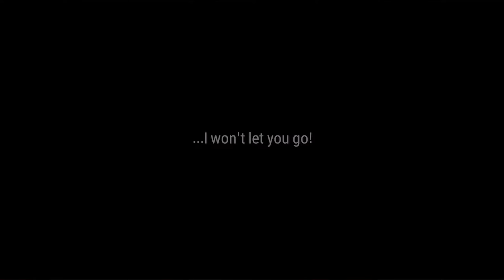Fundroid - Epic Seven - Fable of Demons of Natalon Chapter 2 (Event Story)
Fundroid is a series, where I feature fun mobile games, which I'm playing on my tablet / phone.

Game: Epic Seven
Developer: Super Creative Game Development Studio
Publisher: Smilegate

Chapters:
00:00 Prairie Sisters (Act 1)
10:24 Prejudice (Act 2)
21:11 Buried (Act 3)
31:01 Dangerous News (Act 4)
42:20 Plague (Act 5)
50:38 Encountering the Demon (Act 6)
59:27 Stage 1 Hint
01:01:22 Stage 2 Hint
01:02:56 Stage 4 Hint
01:04:39 Stage 5 Hint
01:06:39 Huko's Critical Weakness
01:07:32 S. Goblin Hut
01:08:38 Huko's Definitive Weakness
01:09:41 S. MolaGora Field
01:10:40 Sisters of the Wind (Act 7)
01:21:15 Sealing Huko
01:28:30 Ending
01:28:46 Stage 7 Normal
01:32:30 Stage 7 Quests
01:34:02 Healing Breeze (Hidden Story)
01:36:11 Rewards